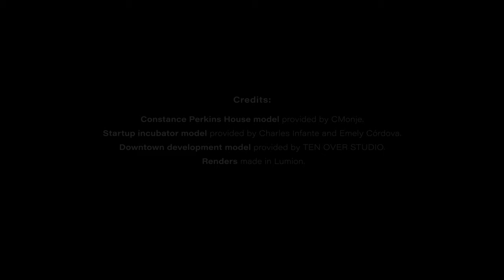Make every detail count with new features in Lumion 12.3, available now!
It’s the details that make a design feel alive. It’s the details that immerse your clients and colleagues into an experience they can feel and remember.

In Lumion 12.3, you can discover several new features that make it even easier to fill your renders with detail and make them come to life!

Check out our short video to see what's new, what the new features mean for you, and how they can help you transform your designs into beautiful renders!